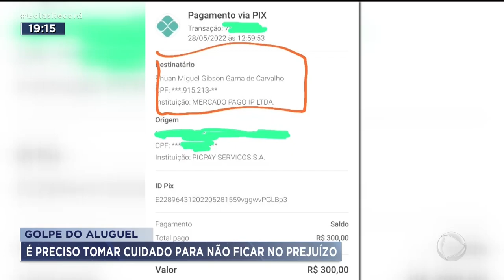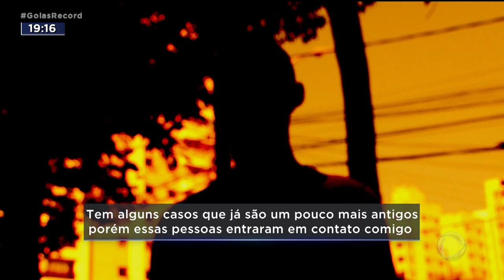GOLPE DO ALUGUEL: É PRECISO TOMAR CUIDADO PARA NÃO FICAR NO PREJUÍZO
TODO DIA SURGE UM GOLPE NOVO. DESTA VEZ É O DO ALUGUEL. OS GOLPISTAS SE PASSAM POR CORRETORES, PRINCIPALMENTE NA INTERNET, RECEBEM O DINHEIRO DO ALUGUEL DE UM IMÓVEL QUE NÃO ESTÁ SOB A RESPONSABILIDADE DELES E DEPOIS DESAPARECEM.